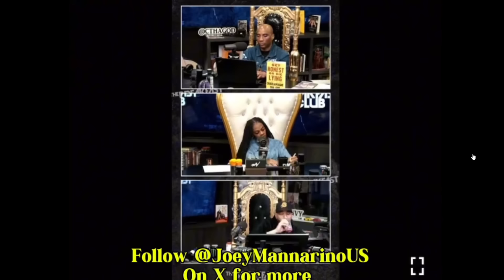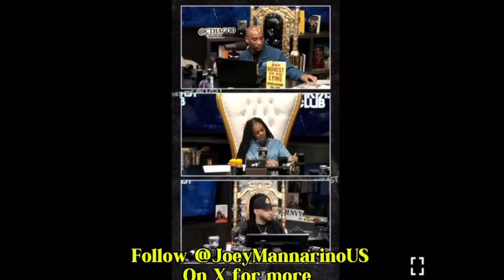Well Well Well This Is Note Worthy